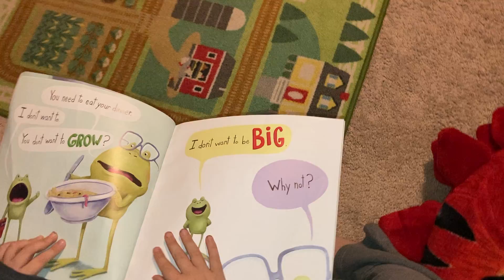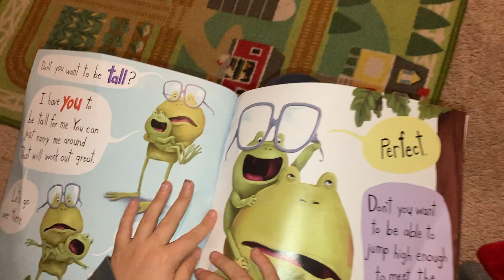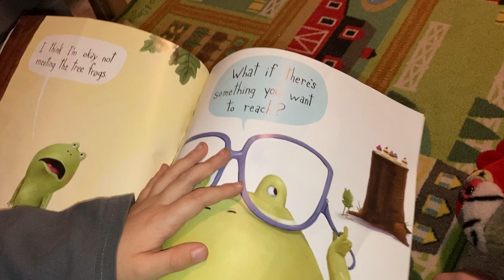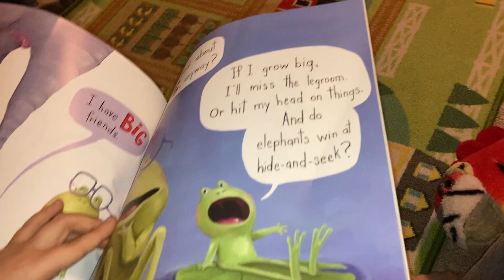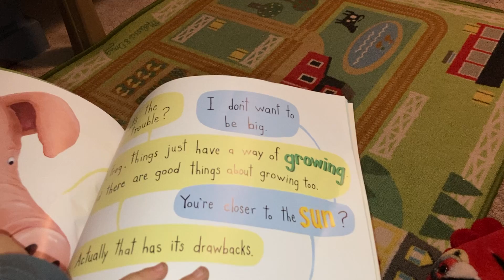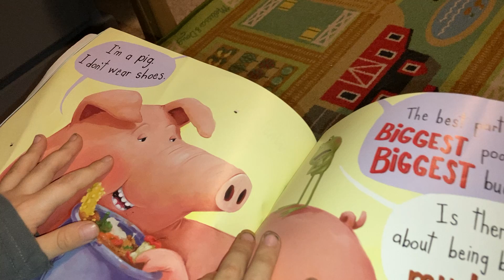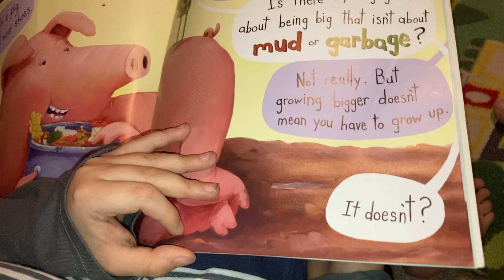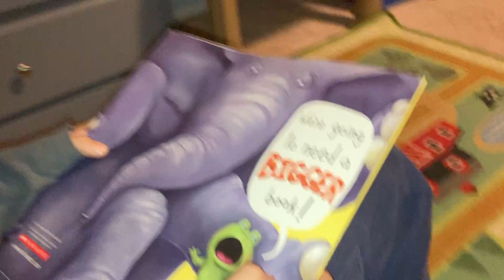I don’t want to be big read aloud